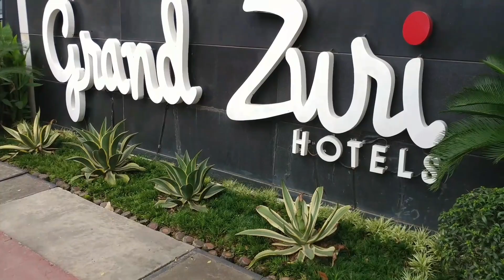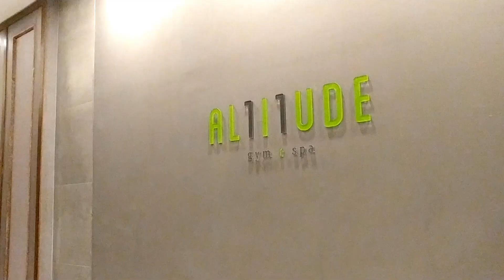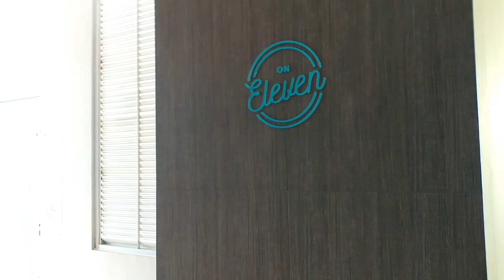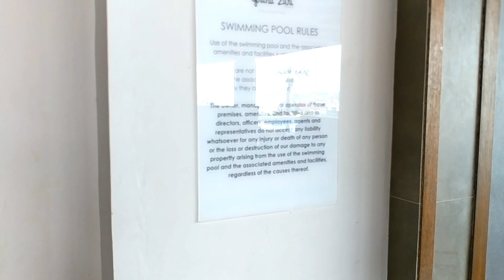GRAND ZURI HOTEL PALEMBANG